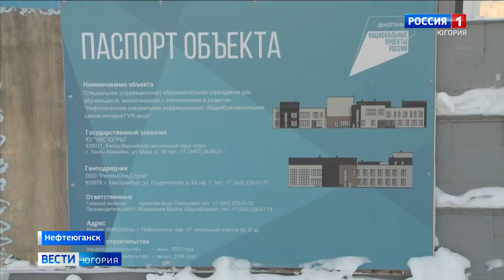Азат Ислаев поручил нарастить темпы строительства школы-интерната в Нефтеюганске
Мобилизоваться и наращивать темпы строительства школы-интерната в Нефтеюганске поручил вице-губернатор Азат Ислаев. Готовность объекта — свыше 26 процентов.

Смотрите выпуски "Вести-Югория" на телеканале Россия-1 ежедневно по будням:
утром - 5:07, 5:35, 7:07, 7:35, 8.07, 8:35, 9:00
днём - 14:25
вечером - 21:05
И в выходные:
в субботу - 8:00
в воскресенье - итоговая программа "Местное время. Воскресенье" - 8:00